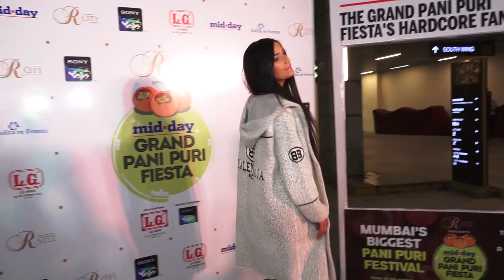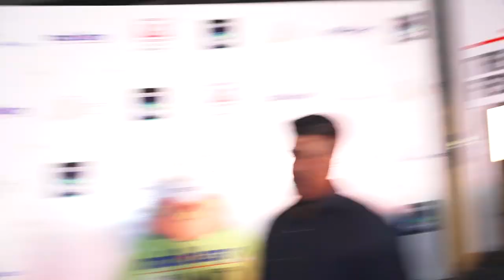POONAM PANDEY MAKES A SPECIAL APPEARANCE AT PANI PURI FIESTA